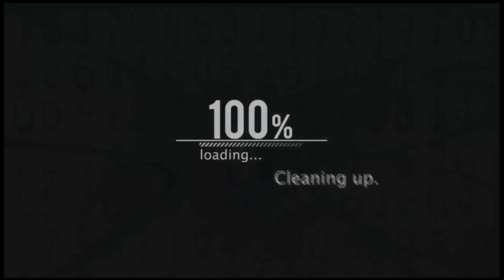ঈদ উপলক্ষে! ভাইয়া-ভাবির পছন্দের বেডরুম সেট কিনুন || ডেলিভারি ফ্রি || Furniture bedroom set price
Shop Address:
মেঘনা ফার্নিচার / Meghna Furniture
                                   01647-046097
                               (Imo+ Whatsapp)
↪️ Location: যাত্রাবাড়ী, শনিআখরা, ঢাকা, ২৪ ফিট আলামিন মসজিদের পাশেই

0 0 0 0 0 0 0